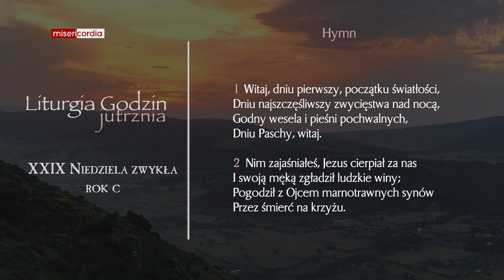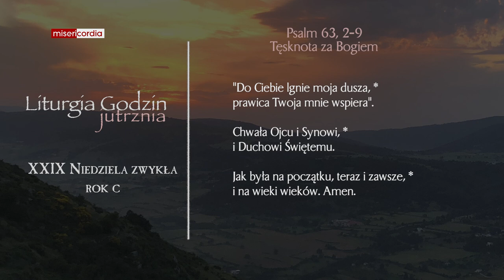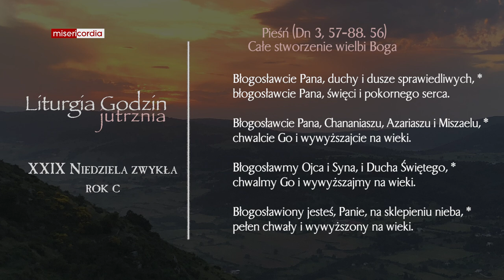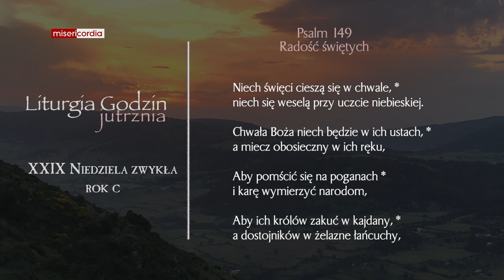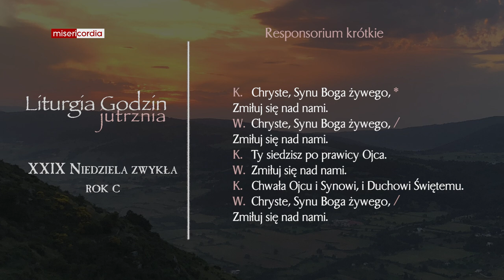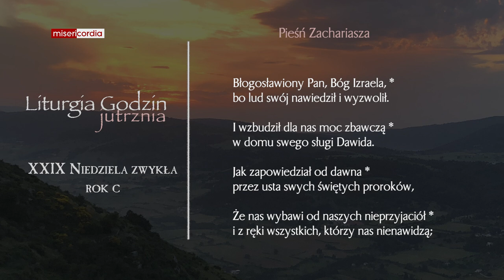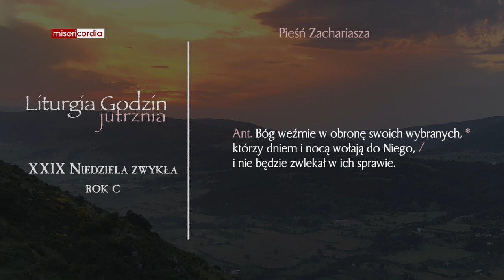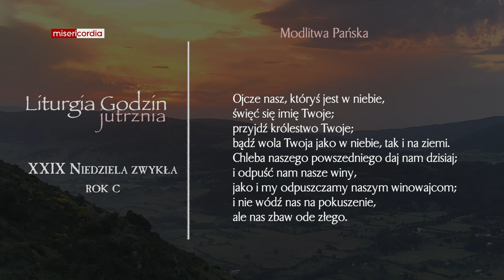Liturgia Godzin | Jutrznia | XXIX Niedziela zwykła (rok C)